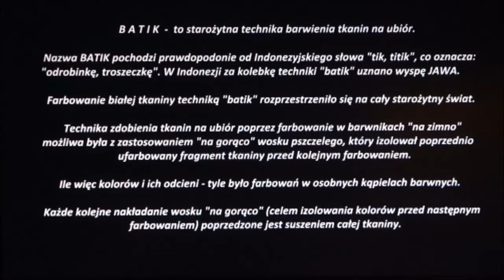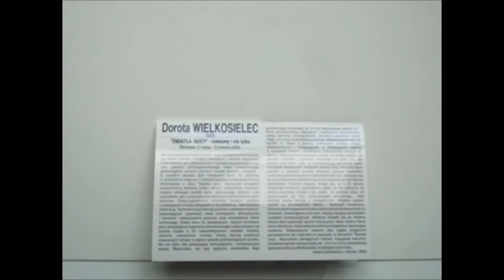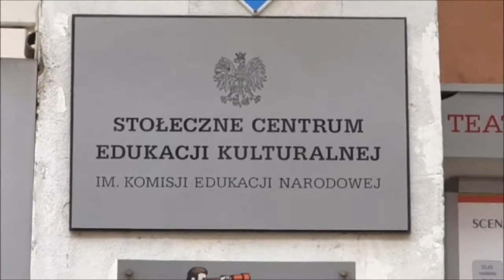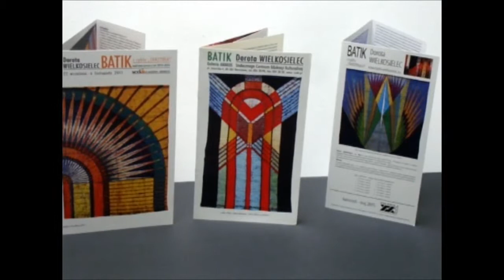BATIK - movie - Dorota Wielkosielec